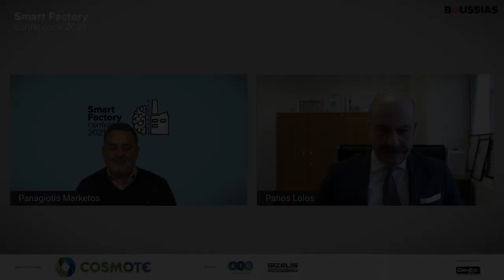Panos Lolos at Smart Factory Conference 2021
Mr. Panos Lolos, Member of the Board in Hellenic Production - Council of Industries for Development and General Manager of HALCOR gives his insight about the conditions and the strategy for the digital transformation of the Greek industry.